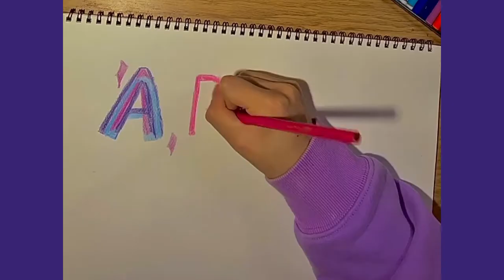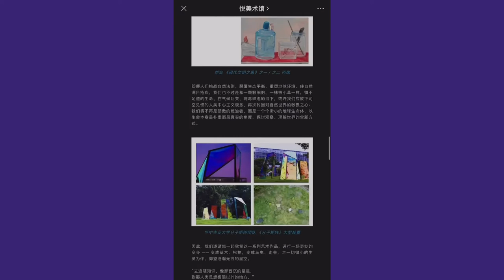To Emerson College, from Juliana Yu